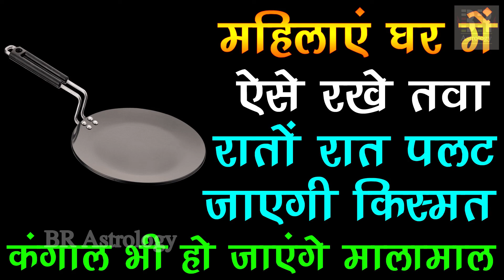महिलाएं घर में ऐसे रखें तवा रातों रात पलट जाएगी किस्मत कंगाल भी हो जाएंगे मालामाल मालामाल